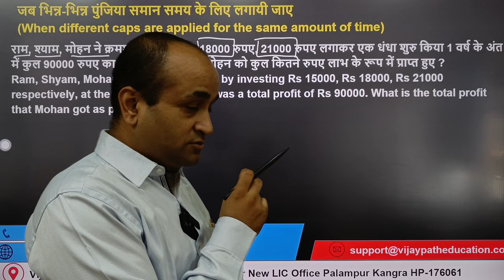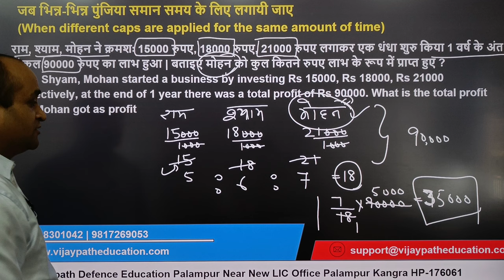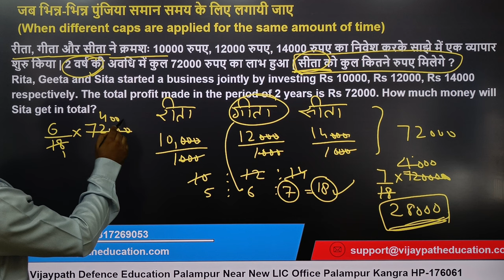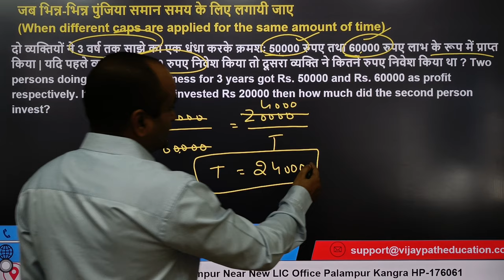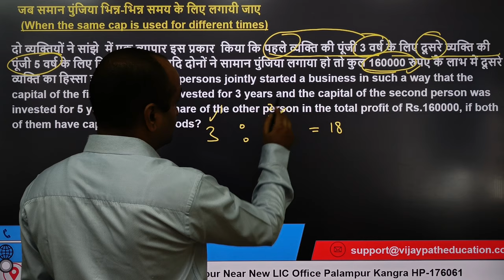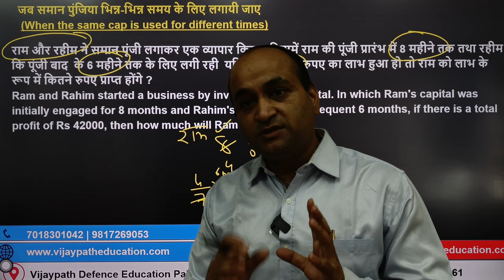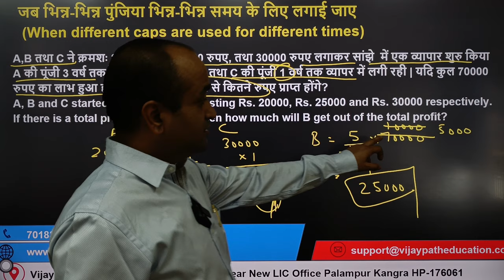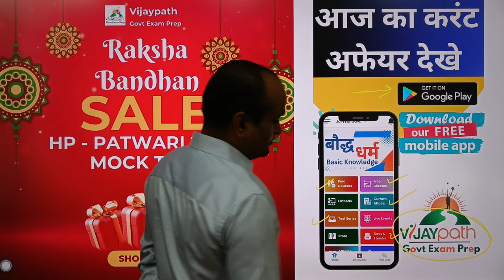( साँझा ) Partnership Related Questions